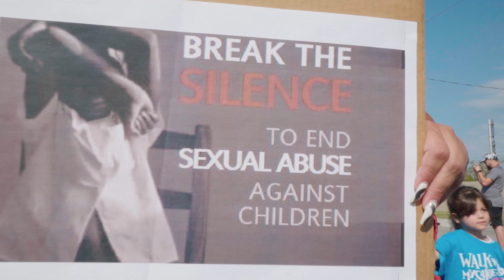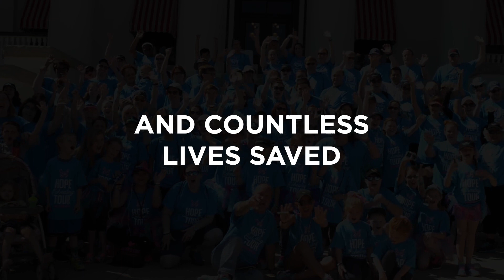Lauren's Kids 2024